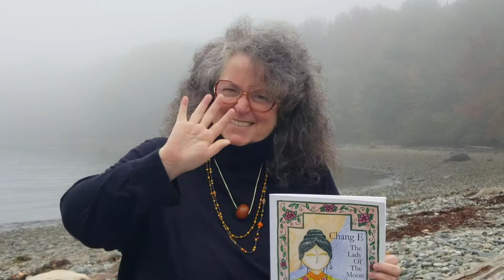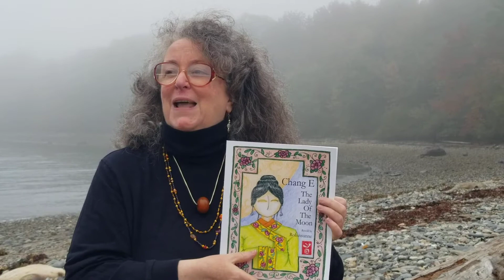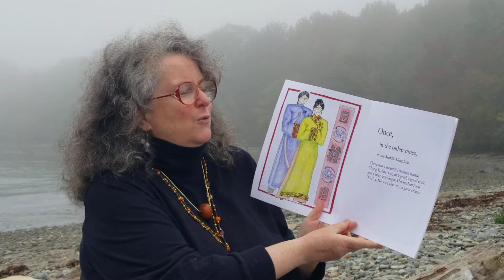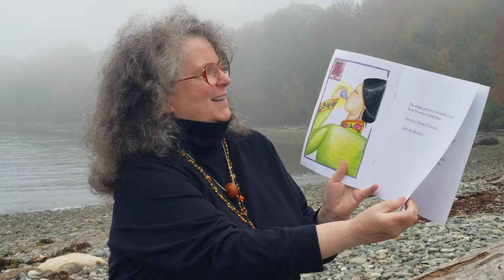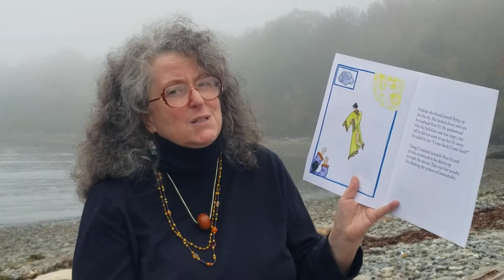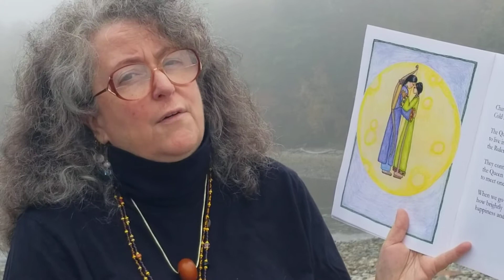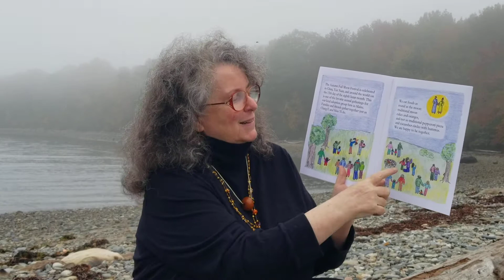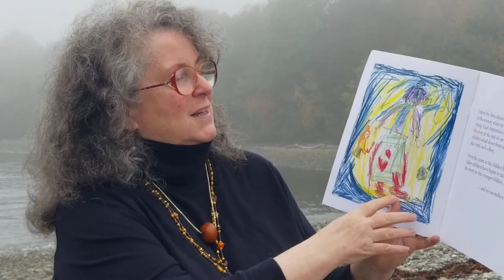Moon Festival "Chang E The Lady of the Moon" storytime with Miss Amy & special guest Robinsunne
mid-autumnfestival
COVID-19 pandemic day 180